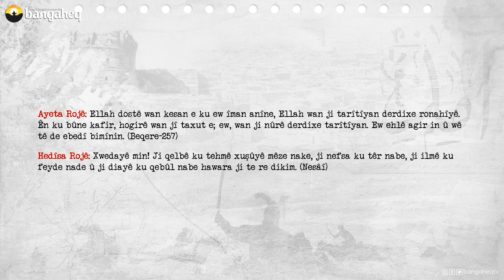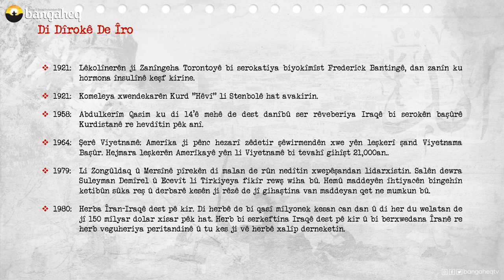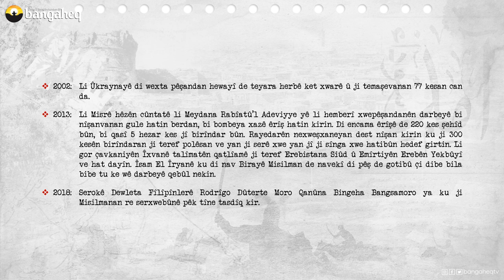Di Dîrokê de Îro | 27.07.2023